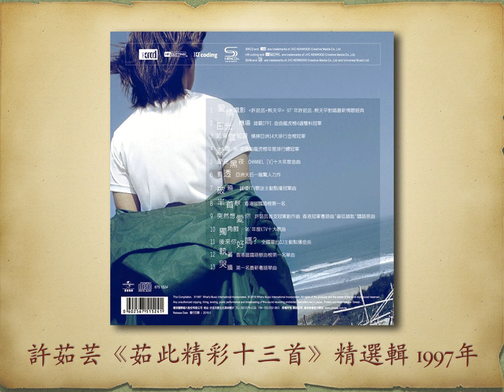愛情電影 - 許茹芸【高音質｜動態歌詞｜男女對唱：熊天平】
愛情電影

許茹芸《茹此精彩十三首》精選輯
1997年

作詞：許常德　作曲：黃怡　編曲：屠穎　男聲：熊天平

上華唱片

這首「愛情電影」也收錄於熊天平1998年《熊心萬丈》精選輯裡。

此視頻備有動態歌詞 (dynamic rolling lyrics)

歌詞：
是虛構的電影　卻看到淚翻滾
如果愛不那麼深　結局是不是就不會傷人

在別人的劇本　演自己的緣分
如果愛要我犧牲　我不怕夢裡沈淪或變笨

換成我　在愛情的角色裡
再孤單　再多餘　我也不會忘記入戲

換我　在曲折的世界裡
再空虛　再別離　不到落幕不會離去

愛上你　天天天天思念你
忘忘忘忘自己　再不要誰和我對戲
愛若讓人患上記憶
只因此生此情　有你

只因此情此時　愛你